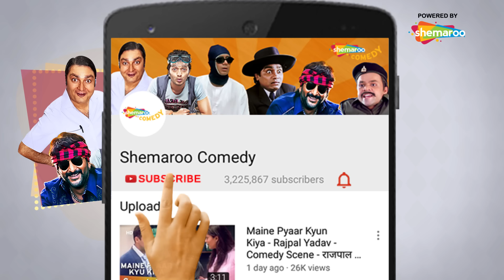मेरे फूलमती उस नकली वनस्पति की गोद मे | Movie Swarag Se Sunder | Kader Khan - Asrani - Aruna Irani